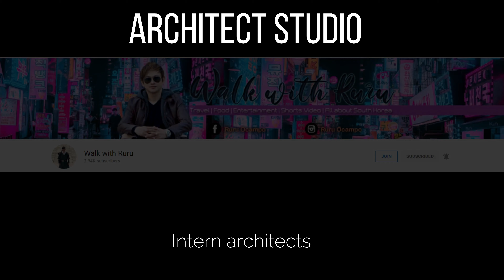How to make and cook kinilaw na isda | Unique Dishes of CDO | Cdo style kinilaw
how to make kinilaw na isda | Unique Dishes of CDO | Fish Ceviche | Best Kinilaw in CDO
Unique Dishes of CDO | Fish Ceviche |Kinilaw na Malasugi Recipe | Best Kinilaw in CDO
FISH KINILAW Cagayan de Oro style | Fish Ceviche |Kinilaw na Malasugi Recipe | Best Kinilaw in CDO
Mouth-watering FISH KINILAW Cagayan de Oro style | Fish Ceviche |Kinilaw na Malasugi Recipe
malasamalasa
best kinilaw,recipe,philippines,ceviche,spicy food,sea food,vlog,food vlog,blog,the best kinilaw,kinilaw secret ingredient,how to,kilawin,kilawin na isda,tuna kinilaw
progress and development in Cagayan de oro city
changes in Cagayan de oro city
duterte news
Cagayan de oro city update
Talalog
lifegetsbetter
Appetizer & Seafood
kitchenomics
del monte
How to make kinilaw na isda cagayan de oro style